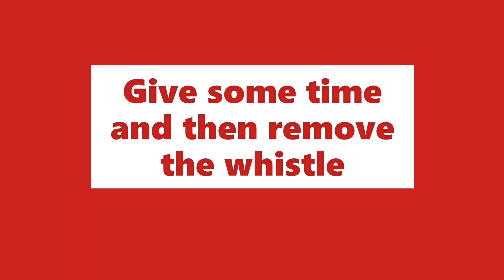Easy/Quick TomatoKetchup Commercial|ٹماٹو کیچپ گھر پر تیار کریںTomato SauceEidSpecial#omgproductions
Make commercial ketchup at home by OMGProductions. Its a secret recipe that reveal by omgproductions. Golden opportunity for unemployed people and ladies.
Learn how to make a tomato ketchup commercial at home by using easy ingredients by omgproductions in the restaurants.

that might otherwise be infringing, Non-proft, educational